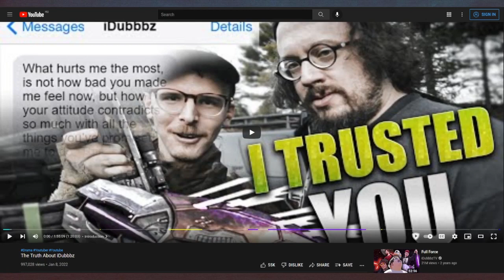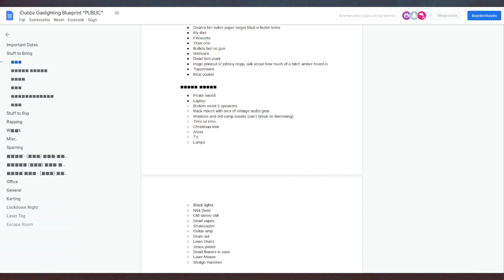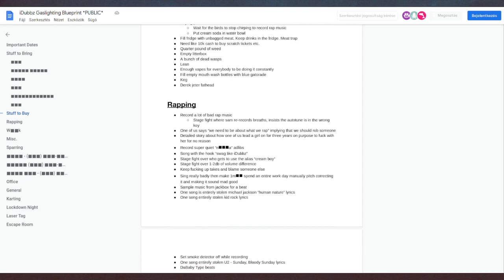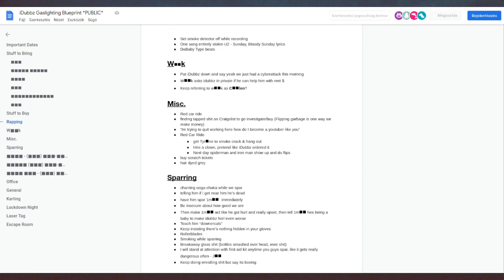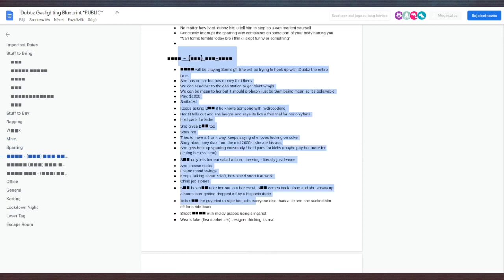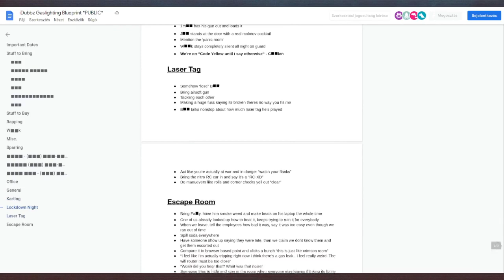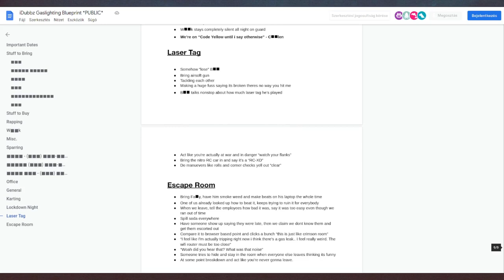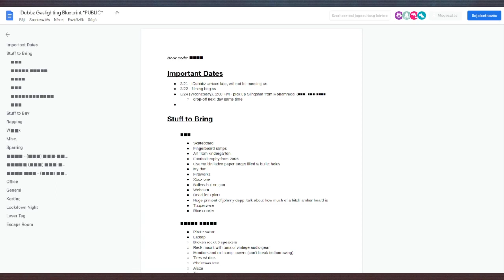Sam Hyde's Idubbz documentary - Mad at the Internet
Josh gives his thoughts on Sam Hyde's documentary of a documentary against idubbbz.

Clip taken from:
Bad Financial Decisions (January 14th, 2022) - Mad at the Internet